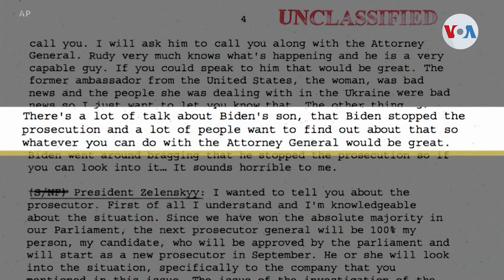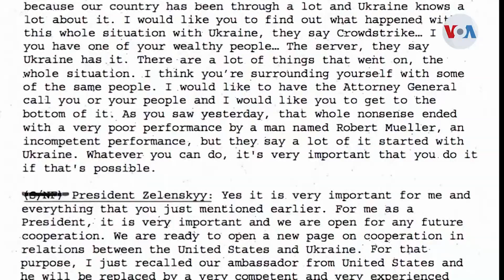Publican transcripción de llamada de Trump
“Cualquier cosa que puedas hacer con el secretario de Justicia, sería genial", esas fueron las palabras del presidente Trump en la conversación que ha creado un escándalo en Estados Unidos. Leonardo Feldman se encuentra en la Casa Blanca, Leonardo cuéntanos ¿qué es lo último del caso?